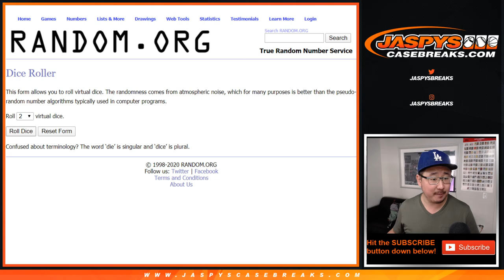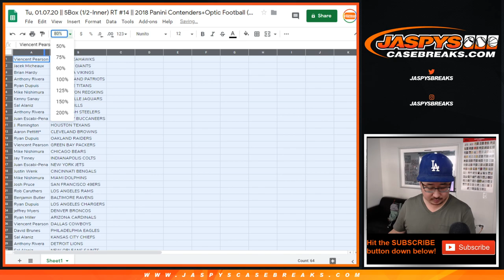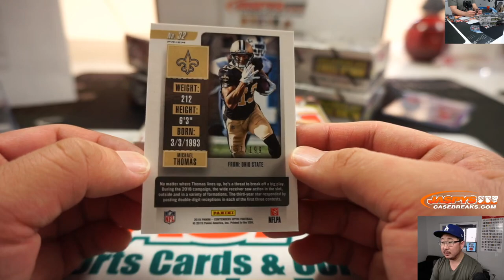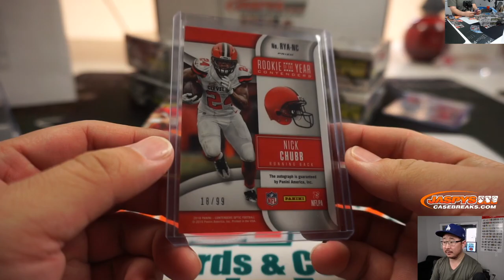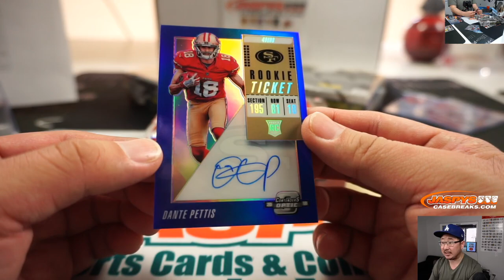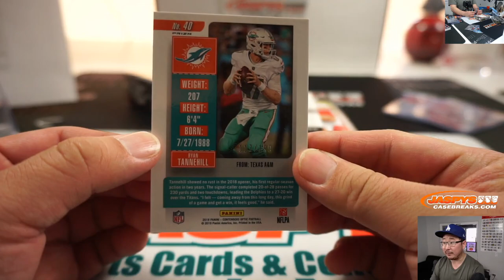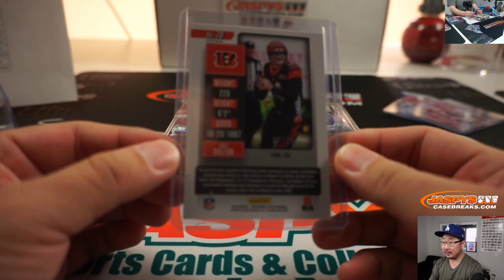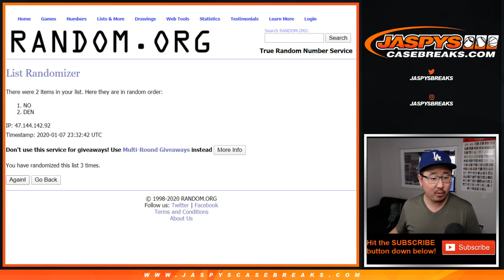Tu, 01.07.20 || 5Box (1/2-Inner) RT #14 || 2018 Panini Contenders+Optic Football (NFL)